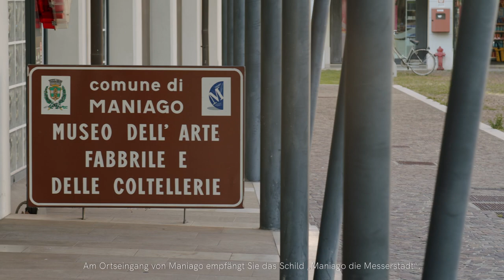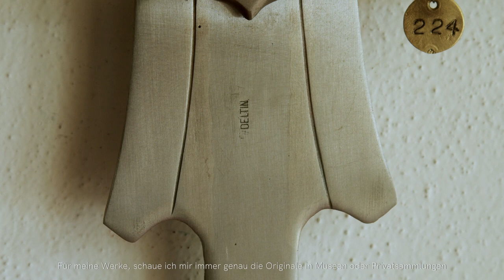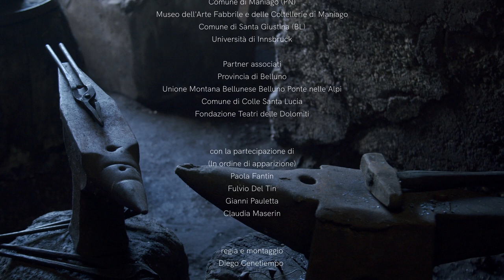TRA PIÈCE E PELLICOLE